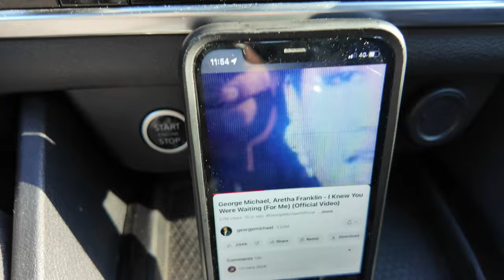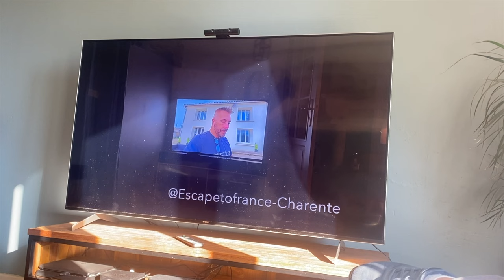Unexpected Taxes After Moving to France | Let's chat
In this video, we dive into the unexpected taxes we encountered after our big move post-Brexit. From local taxes to property fees, we share our honest experiences and insights to help fellow expats prepare for their own adventures in France.

🔍 What We'll Cover:
- The types of taxes we didn't anticipate
- Tips for budgeting and planning ahead
- Navigating the French tax system as newcomers
- Our personal stories and how we've adapted

Whether you're dreaming of moving to France or are already on this journey, we hope our experiences provide valuable information and some laughs along the way!

💬 Don’t forget to leave us a comment to share your thoughts or ask any questions!